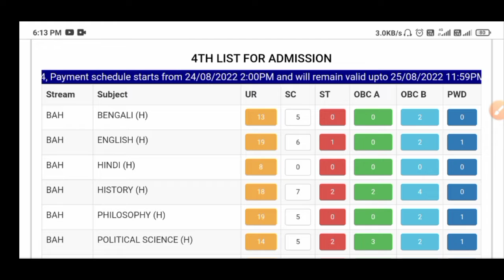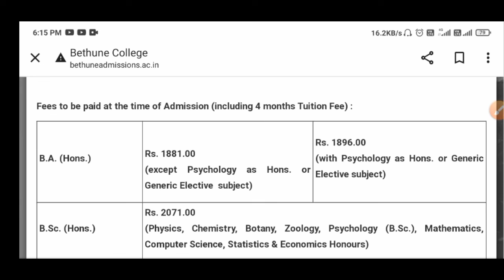Bethune college 4th Admission list published in UG admission 2022|Fees|BA Bsc admission 2022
Bethune college 4th Admission list published in UG admission 2022|BA Bsc Bcom admission 2022

with love 🤗,
physics alltime.

dinabandhu Andrews college BA BSc Bcom Admission 2022
WB  BA Bsc Bcom Admission 2022
Calcutta university ug admission 2022
Calcutta university BA Bsc Bcom admission 2022
Calcutta university UG college form fillup
West Bengal Undergraduate admission 2022